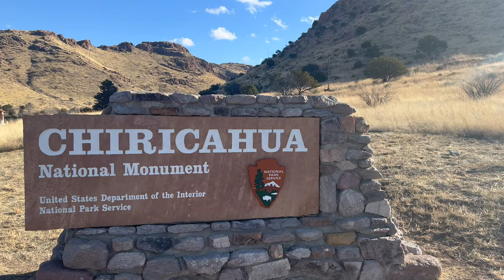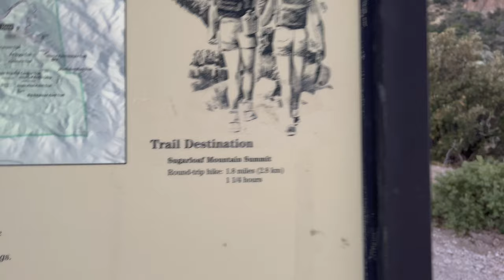Spectacular Solo Sunrise Hike in Chiricahua National Monument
My name is Erik & I quit my job to travel the country for a year, in my teardrop trailer

Currently, I'm in Arizona.

I woke up at 5:30am, to 30°. put on 3 layers of pants, in a teardrop trailer I can't stand up in. Made coffee in the cold. Drove down a very washboarded, bumpy road and hiked up a mile up to catch sunrise on top of Sugarloaf Mountain in Chiricahua National Monument. But it was worth it.